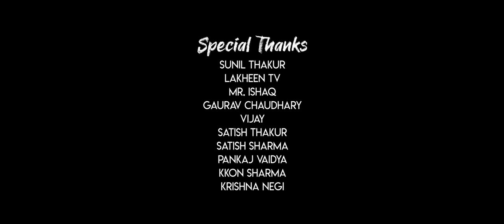Jai Bhole Baba | Hansraj Raghuwanshi | SIRAZEE | Official Video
Jai Bhole Baba || Official Video || Hansraj Raghuwanshi Ft. SIRAZEE || Baba Ji New Song 2019
A TANKREE TOWN PRESENTATION : -

Song Jai Bhole Baba
Singer Hansraj Raghuwanshi Ft. Sirazee
Music / Mix Master Sirazee
Video By Pagal Bhediya ( Tyler Madwolf )
Lyrics Hansraj Raghuwanshi & Sirazee
Edit / VfX Tyler Madwolf (Pagal Bhediya )
Shot By The Portable Television & Pankaj Vaidya
Live shows ke liye contact Karen : 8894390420, 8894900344

Baba Ji Hansraj Raghuwanshi Hit Song : -
Mahadeva Song | Hansraj Raghuwanshi || Special Shivratri 2020

AFRICAANA Yaar Kaminey ft. Hansraj Raghuwanshi

Shera Waali || Official Video || Hansraj Raghuwanshi

SHIMLA GIRL || HANSRAJ RAGHUWANSHI || PARAMJEET PAMMI

SHANKARA || BABA HANSRAJ RAGHUWANSHI || PARAMJEET PAMMI

Dhudu Nacheya | Baba | HANSRAJ RAGHUWANSHI || PARAMJEET